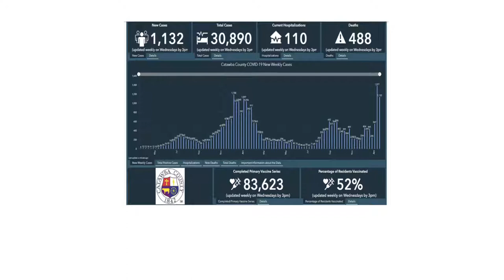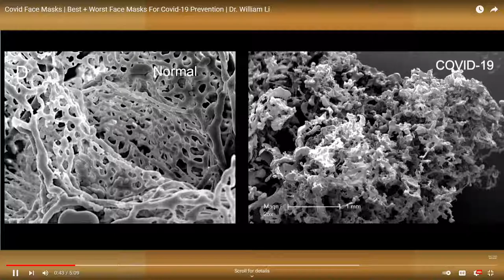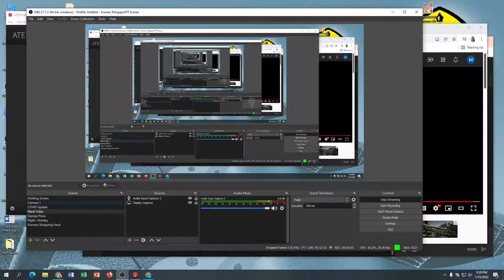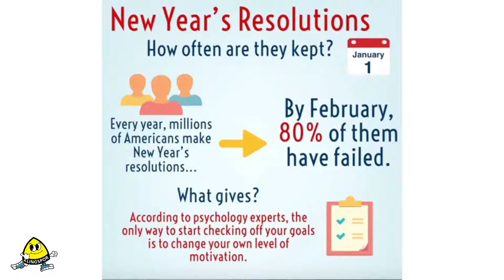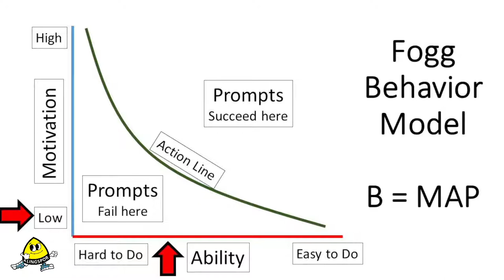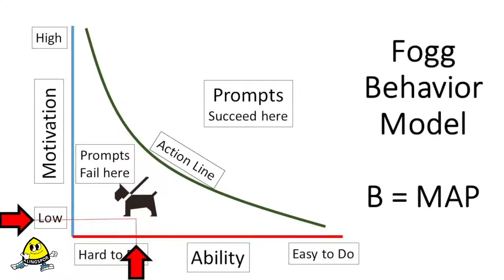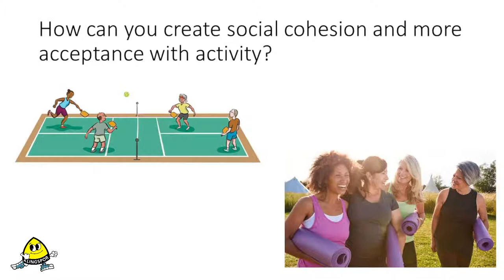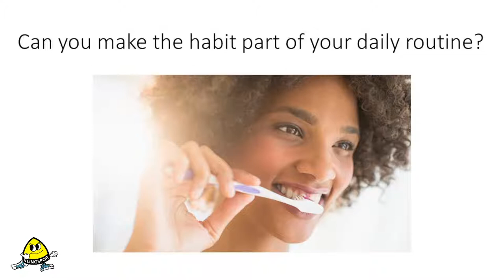1/25/2022 - KlingsporFIT LIVE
Please join us for KlingsporFIT Live with our host Lorie Street as we welcome back George Place for a presentation on "New Years Anti-resolutions",  update everyone on COVID 19, and prepare a comforting  meal with Pajah.